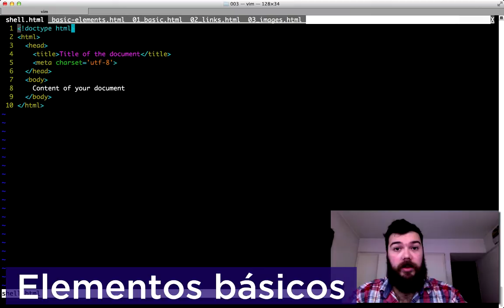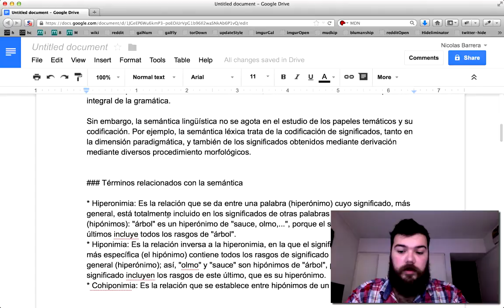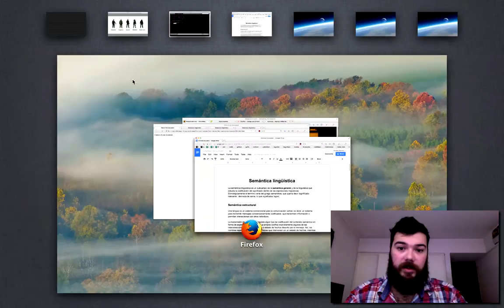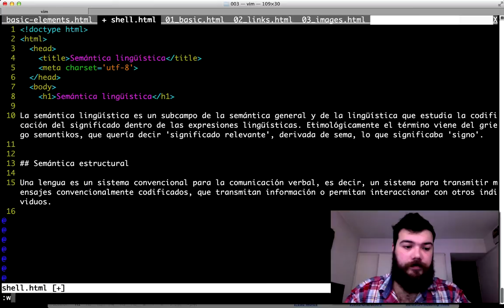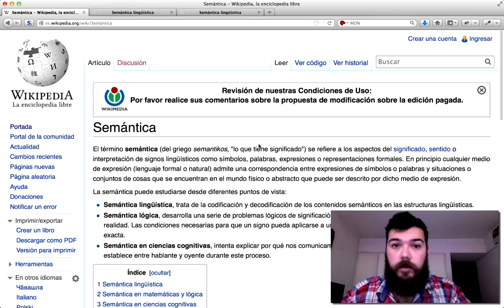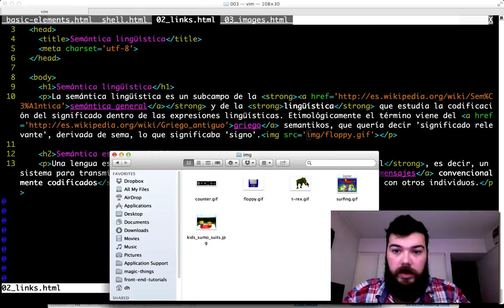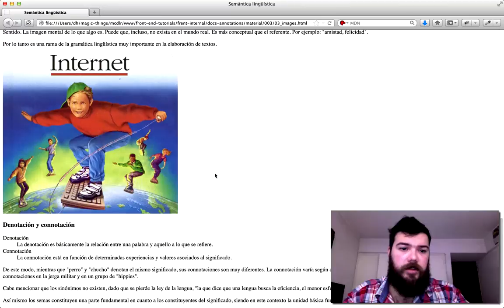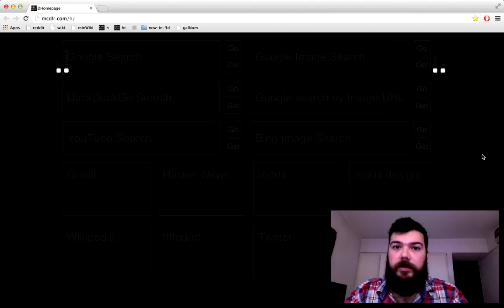03 · HTML ▸ Semántica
Veremos elementos básicos de HTML y explicaremos la diferencia entre el paradigma "Word" basado en apariencia y el paradigma de semántica que usamos en HTML. Comenzamos a editar un archivo de texto como HTML, veremos anchor e imágenes, explicaremos la diferencia entre el rol de una imagen como contenido y como factor estético.